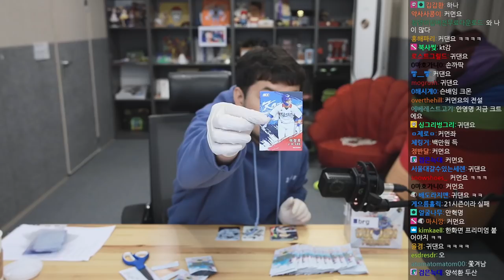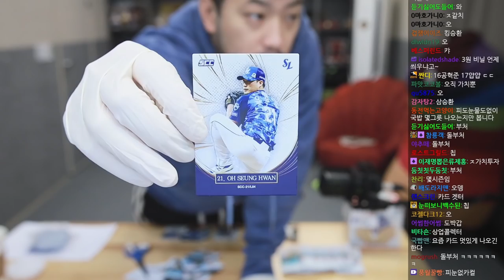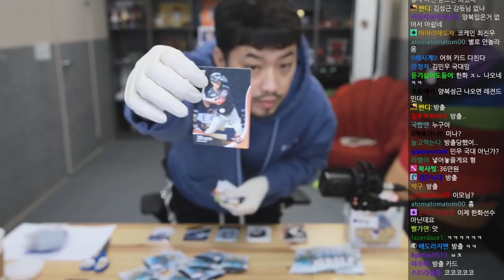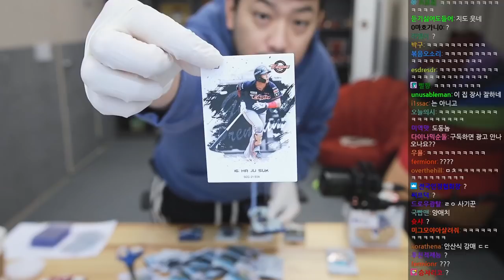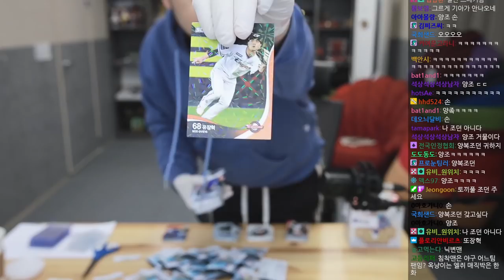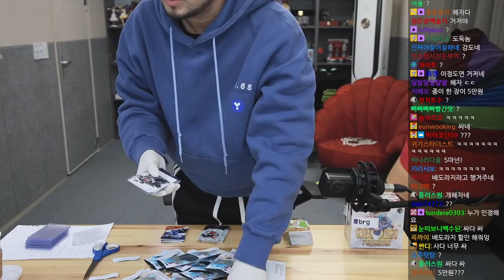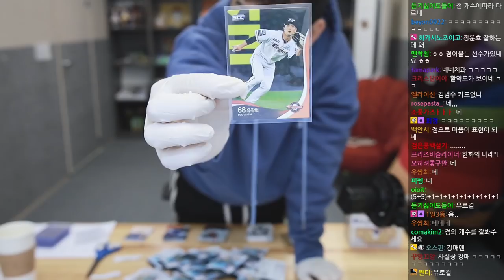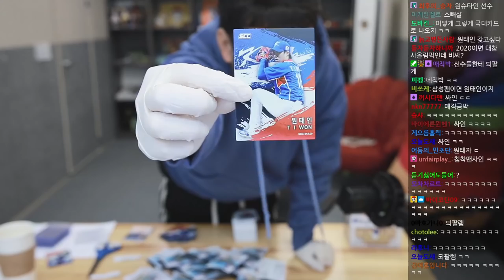KBO 카드팩 개봉, 매직박 님에게 한화카드 매각하기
SCC 2021 KBO 리그 골든 프리미엄 1박스 (20팩X5장, 100장)